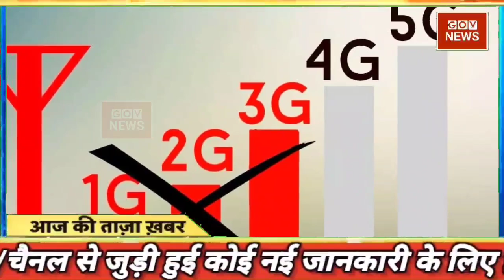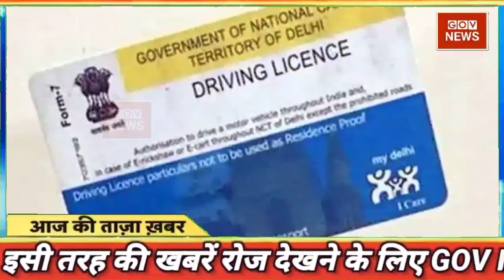13 December 2021 news | aaj ki taaja khabar | mosam samachar |taja khabar | aaj tak| gov news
13 दिसंबर 2021 आज ताजा खबर, Aaj ki Taaja Khabar, Today Latest Morning News in Hindi, हिंदी समाचार, हिंदी न्यूज़, आज की ताजा न्यूज़, आज का ताजा समाचार

आज की ताजा खबर : Aaj Ki Taza Khabar, 13 दिसंबर, 2021 की बड़ी खबरें और मुख्य समाचार

आज की ताजा खबर, aaj ki taza khabar, aaj ki taja khabar, 13 december ki badi news in youtube, 13 december ki taja khabar, top headlines of the day

13 tarikh ke samachar ● 13 tarikh ka news ● fatafat news ● mosam vibhag news ● today weather news ● weather news today ● mosam ki jankari ● farmers protest

Today Breaking News ! आज 13 दिसंबर 2021 के मुख्य समाचार बड़ी खबरें ● PM Modi ● SBI ● Bihar ● Delhi ● aaj ka taaja samachar ● aaj ki taaja khabar ● aaj ki taaja news ● aaj ka taaja news ● aaj ki taaja khabren

Hindi News Live: देश-दुनिया की इस वक्त की 50 बड़ी खबरें I 10 Minute 50 News I Top 50 I Dec 13, 2021

DNA: Non-Stop News ● Dec 13, 2021 ● Sudhir Chaudhary Show ● Hindi News ● Nonstop News ● Fast News

Aaj ka mausam ● Weather news report ● weather Forecast for India for December 13, 2021

Today Breaking News 13 december 2021 आज के मुख्य समाचार बड़ी खबरें भारत Omicron Variant Weather News

Aaj ki news - DLS News aaj ki taza khabar 13 december ki news aaj ki badi khabre Live DLS news Today News bulletin.

13 december 2021 Up News Uttar Pradesh Ki Taja Khabar Mukhya Samachar CM Yogi samachar Clean News UP

Is video ke last me hum aapako batayenge aaj ka mausam ● आज का मौसम ● mausam vibhag ki jankari ● mausam vibhag ● aaj ka mausam kaisa hai ● aaj ka mausam vibhag ● mausam ka hal ● aaj ka mausam kaise rahega ● आज का मौसम समाचार ● मौसम समाचार ● mausam ki jankari ● mausam samachar ● mosam vibhag today news ● mausam